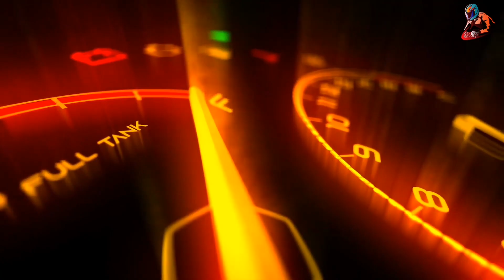TEST RIDE Beker b2 🏍️ أجي تعرف أي حاجة كتعلق بهاد الموطور ❤️😍